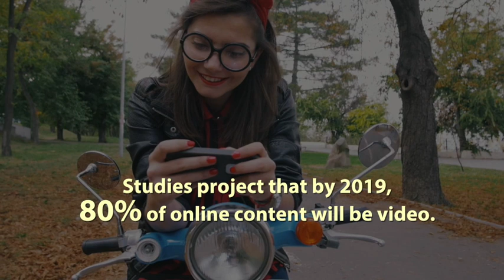Need Video With ROI? We Can Help. - Moko Media Minute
In this video, Jenn Sunnerton explains how Moko Media can use video marketing strategies to drive sales for your business.

So what are you waiting for? Hop on the video marketing bandwagon now!